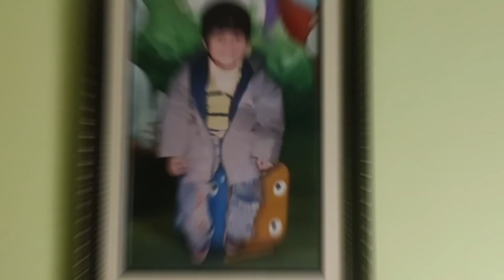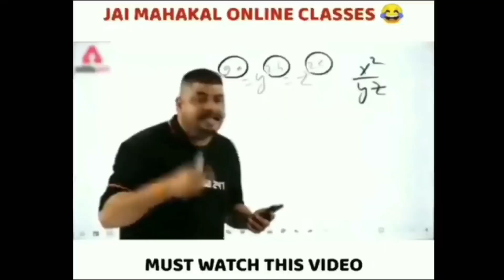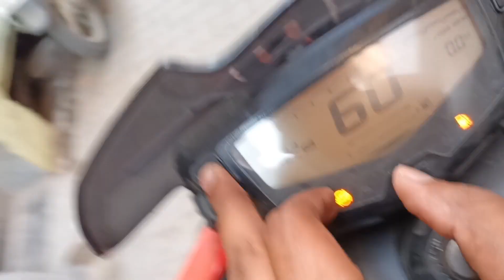Moonknight Cinematic Shoot BTS with MOBILE PHONE/ Awesome🤯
hey guys welcome back to tha video  first let me tell you is video me meri kisi normal vlog se 3 × jayda mhnaat lagi so please ek LIKE to kr hi dena waki cinematic aapko kese lage.

COMMENTS DOWN BLOW :
       || NEVER MISS THAT END ||
AND HERE IS A FULL VLOG

Love You Yash Bhai tebiet kharb hone par bhi itna support ❤️
YASH GUPTA CHANNEL:

and thanks to shikha desi tadka 😊
video me hain to nhi but... isko kind of help unki bhi hai is video ko banane ke liyee...
Cridits Are Here -

This video for educational purpose only.copyright Disclaimer Under action 107 of the copyright act 1976, allowance is made for "fair use" for purpose such as criticism, comment, news reporting, teaching, scholarship and research.